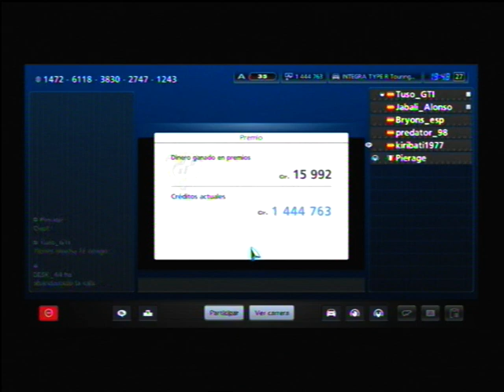GT5 Mónaco - Theenz.com